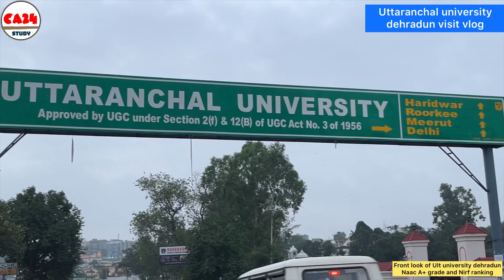Uttaranchal university dehradun Uttarakhand visit vlog - front look - Uit infrastructure - degrees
Visit Uttaranchal university dehradun Uttarakhand

Naac A+ grade
Nirf Ranking

Best for low study and management